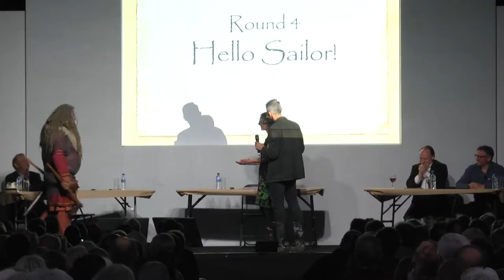Histrionics: Trailer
This is a trailer for Histrionics, a historical panel show featuring Ian Hislop and Charlie Higson.